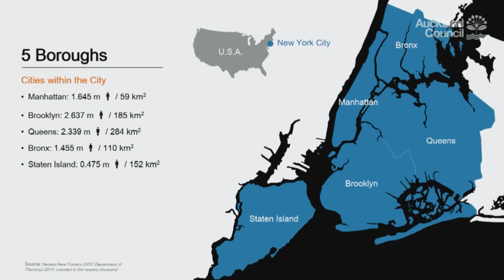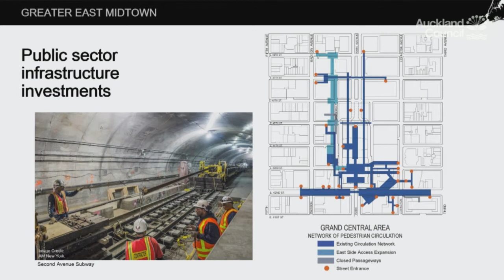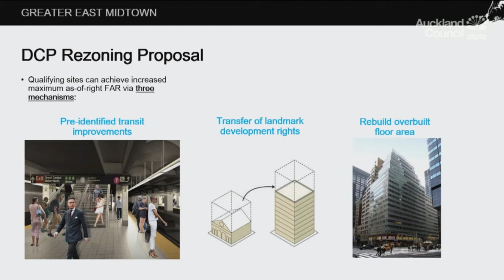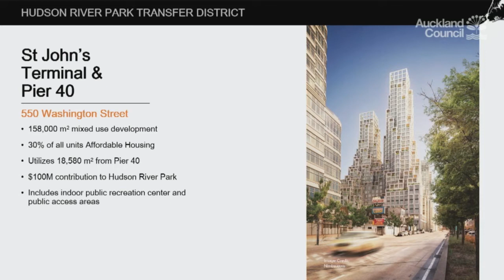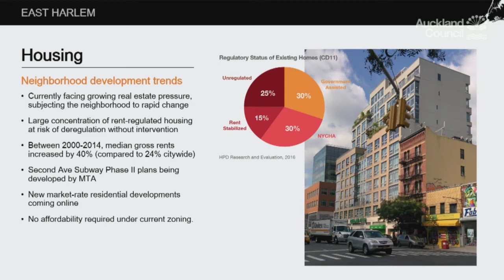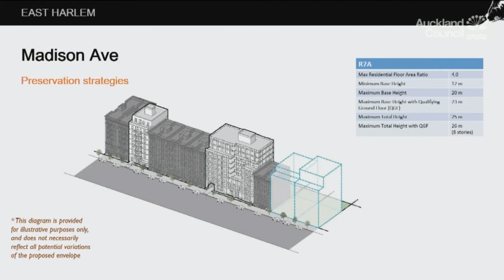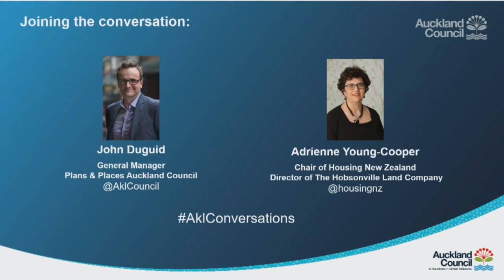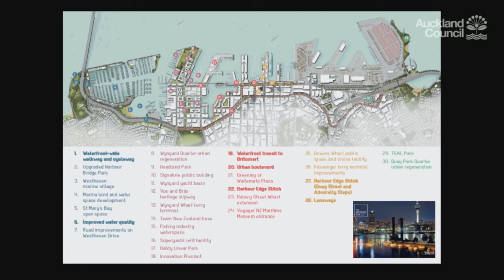Manhattan to Manukau - Lessons from New York